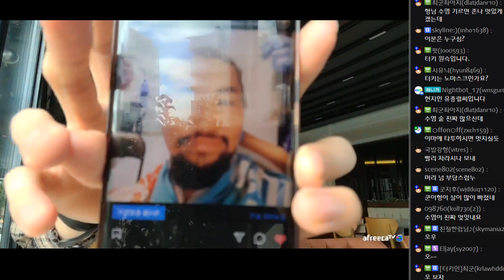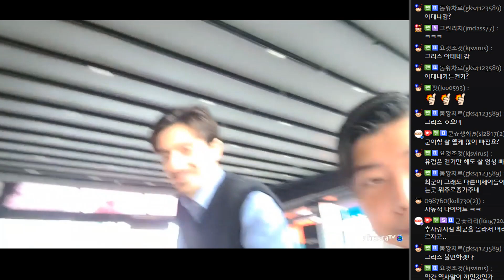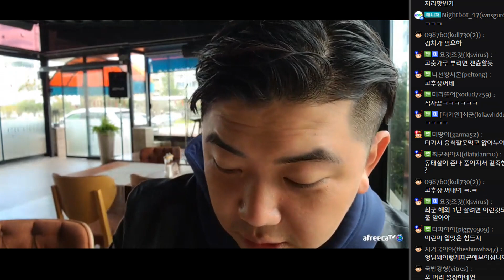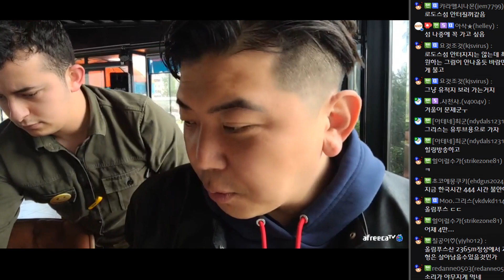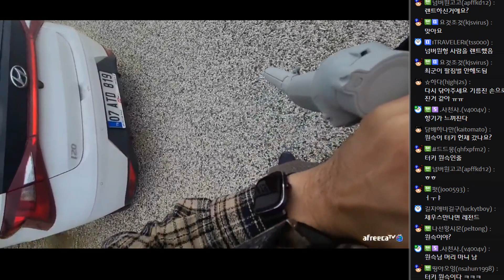남자 둘이서 산 갑니다. 220209 [1] - KoonTV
220209

남자 둘이서 산 갑니다.
최군의 첫 해외여행 터키 안탈리아 편!